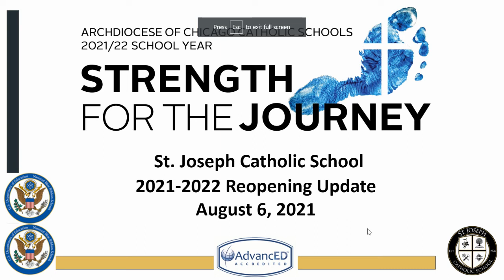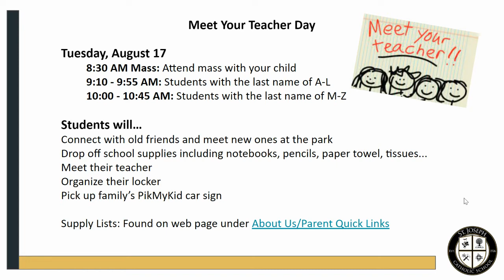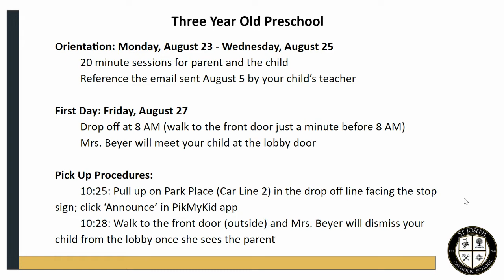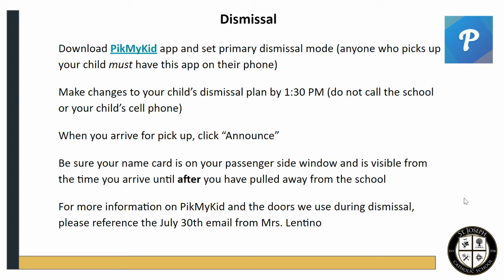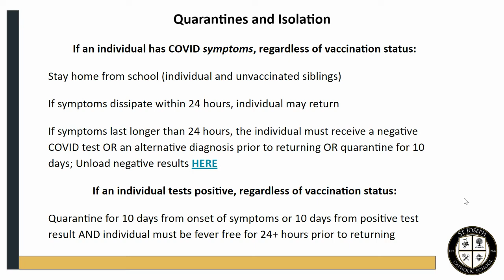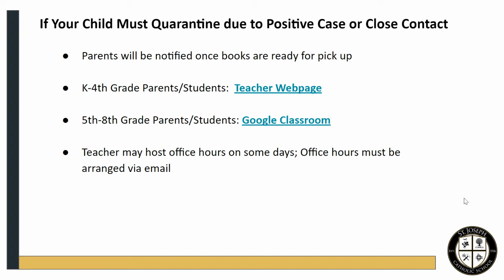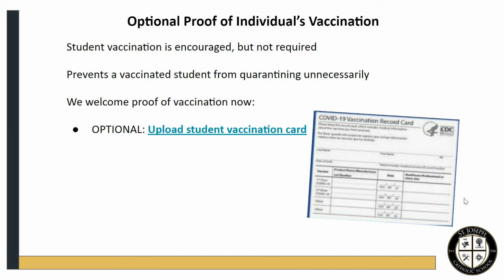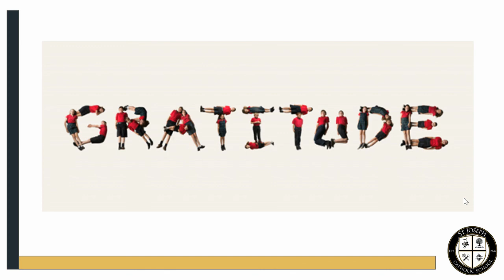SJCS Welcome Back 2021-2022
Welcome to the 21-22 year at St. Joseph Catholic School, Libertyville!